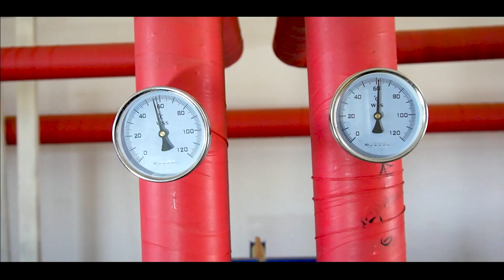Ховд аймгийн ИТХ-аар батлан хэрэгжүүлж байгаа ажлуудаас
Ховд аймгийн ИТХ-аар батлан хэрэгжүүлж байгаа бүтээн байгуулалт, хөрөнгө оруулалтын ажлуудаас танилцуулж байна.